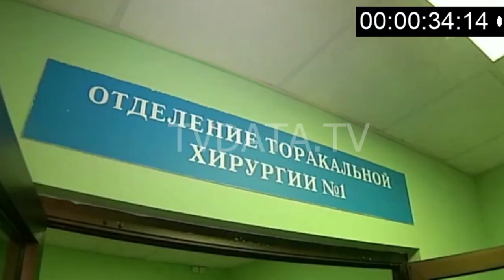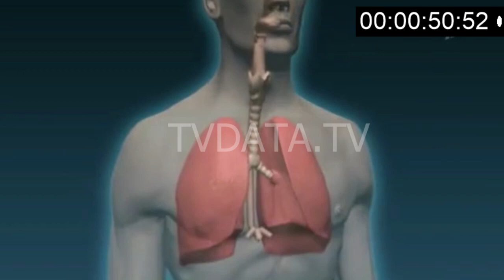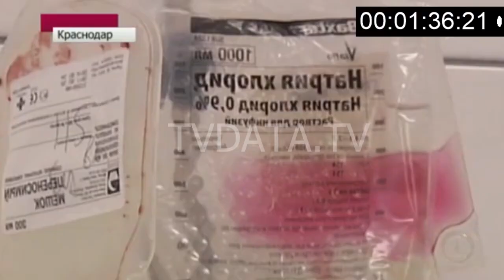Macchiarini Pioneering Surgery regenerativemedicine tvdata 🎥 healthcare medical 2012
🎥 Before the whirlwind of controversies and investigations surfaced, there was a time when Paolo Macchiarini was synonymous with hope, innovation, and groundbreaking success in the realm of RegenerativeMedicine. 🔬

📺 Captivating content, securely housed in our TVDATA Video archive, showcases Macchiarini and his team in the prime of their careers, embarking on surgical procedures that were deemed nothing short of miraculous in #2012.

The footage encapsulates an era of optimism and wonder in transplant science, providing a rare glimpse into the initial triumphs that had the global medical community on its feet! 🎉

🌍 Witness the painstaking preparation and intense, meticulous surgery that marked what was believed to be a new chapter in lifesaving medical procedures.
These visuals are not just clinical records; they're historical artifacts, capturing the anticipation, dedication, and hope of a moment that had us all believing in a future where anything seemed possible in medicine. 💉🌟

For journalists, researchers, and enthusiasts, this footage serves as a poignant reminder of a time before the storm, highlighting the fine line between scientific ambition and ethical conduct.
It’s a must-have resource for those looking to explore the complexities, challenges, and euphoria surrounding medical advancements that were once hailed as the future.

Discover the visuals that documented groundbreaking medical feats as they unfolded, and understand the narrative that shaped Paolo Macchiarini's initial acclaim.

TVDATA.TV takes you back to these riveting moments with exclusive stock footage from Russian-speaking territories, filmed during a golden era of medical exploration. 🏥

Watch the videos here for a comprehensive understanding of this complex story on  the high-stakes world of tracheal transplants by Paolo Macchiarini :